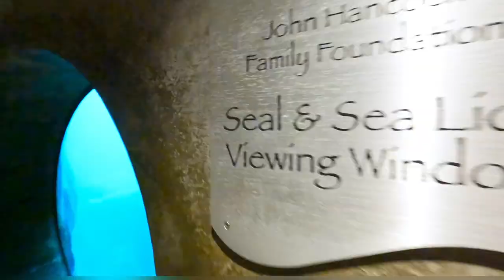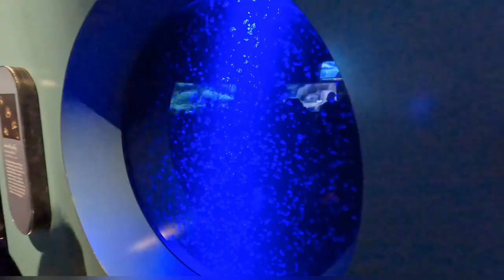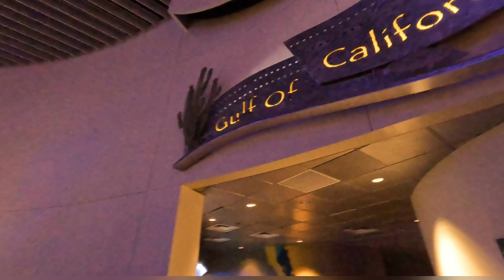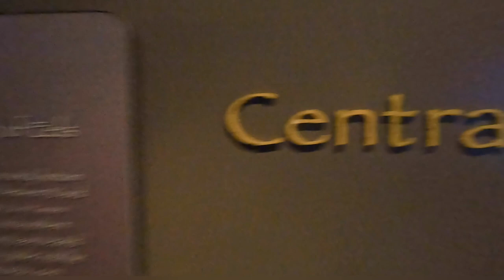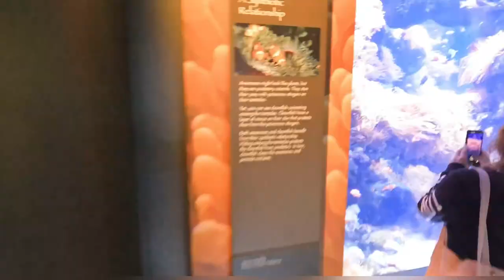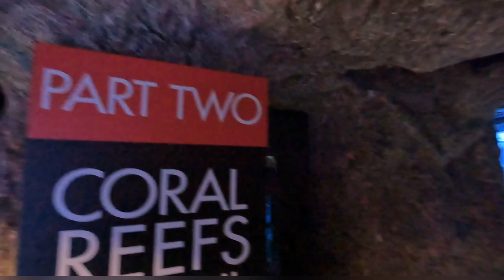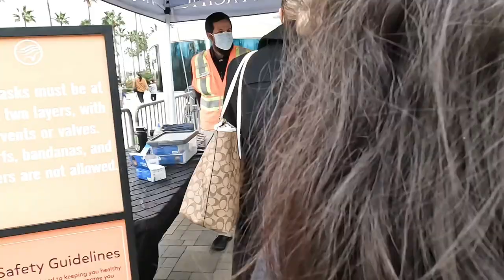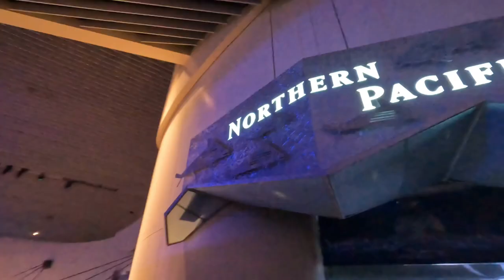Aquarium of the Pacific/ My +60 subscriber’s / Gopro- Dji Drone / Long Beach CA, 2022 blog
If both channels get 500 subscribers that would be equal to $200 giveaway so their could be 2 winners.